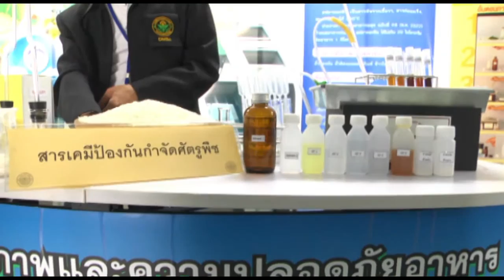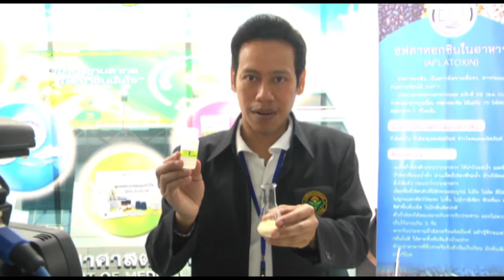ชุดตรวจสารรมควันในข้าว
CREDIT

นพ.อภิชัย มงคล // อธิบดีกรมวิทยาศาสตร์การแพทย์
ลลิตวดี ตั้งสิริตระกูล // ผู้สื่อข่าวเดลินิวส์ทีวี
สมเกียรติ มรรคยาธร // นายกสมาคมผู้ประกอบการข้าวถุงไทย
ระวิน ตินิโส ถ่ายภาพ ลลิตวดี ตั้งสิริตระกูล เดลินิวส์ทีวี รายงาน